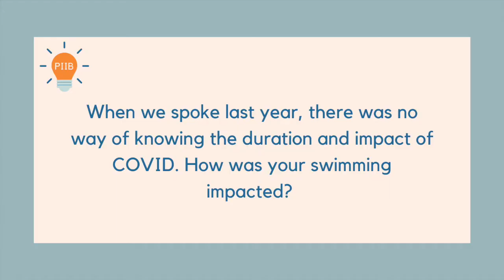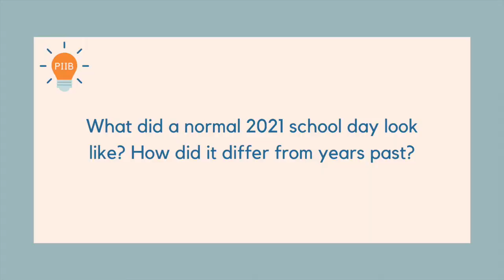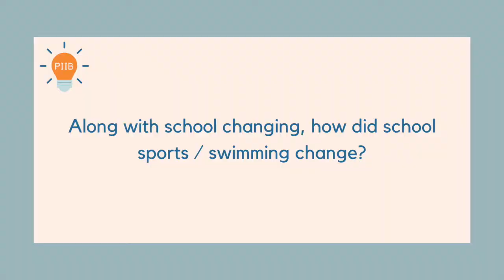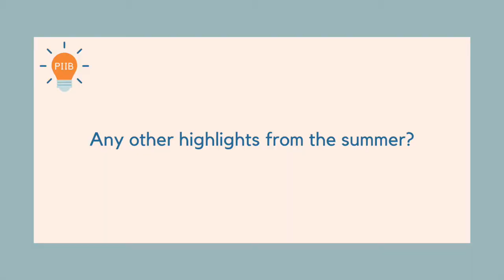Sink or Swim: Reflection from Natalie Hofer, a Year Later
Last year, our team at Penn Innovators in Business spoke with Natalie Hofer, now a junior at Agnes Irwin High School. Swimming has been a part of her life since she was 3 years old, and her resiliency was tested in tough waters since the onset of COVID-19. We asked her to share her reflections on the past year and how she’s been able to fuse her love for the sport with the physical barriers of the pandemic.